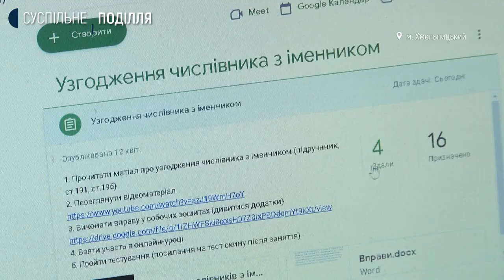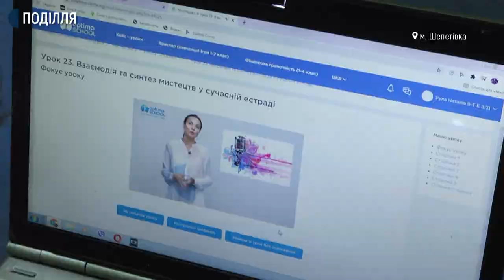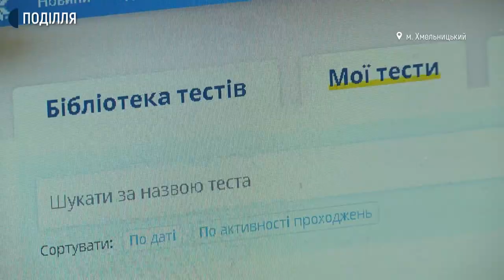Шепетівчанка на постійній основі вирішила дистанційно опановувати шкільну програму вдома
Не повертатися до навчання у школі, а продовжити дистанційно опановувати шкільну програму вдома, на постійній основі вирішила шепетівчанка Наталія Рула. Каже, дистанційне навчання, яке стало вимушеним кроком в умовах пандемії, їй сподобалось. Згадує, минулого року вона вступила в Київську онлайн – школу, навчалася і там, і в Шепетівській другій школі.

 та натисніть дзвіночок, щоб отримати сповіщення про нові відео та трансляції